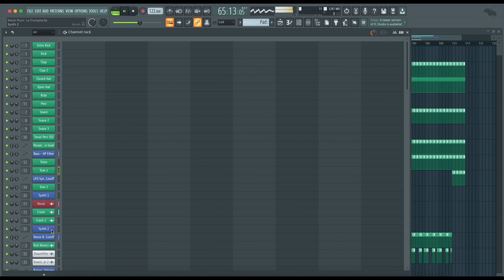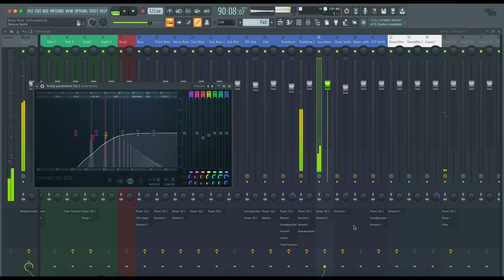Mister Pluck - La Trumpeta (FL Studio Remake)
💻  We have utilized FL Studio to create a new version of "La Trumpeta" by Mister Pluck. It contains the presets, samples, arrangement, and MIDI files within the project. Using Xfer's Serum and Nicky Romero's Kickstart 2 external Vst Plugins. Please read the requirements carefully before proceeding. It's ready for you to download and start using it!

⚙ Template Specifications ⚙

📌Software, DAW: FL Studio 20.8, or higher.
📌Song Key: D Min
📌Time Length: 3:52
📌Genre: Mainstage